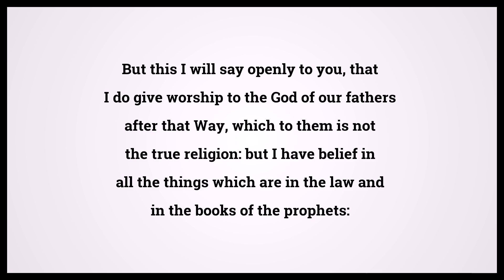Holy Bible Acts 24:14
Video shows Holy Bible Acts Chapter 24 Verse 14: But this I will say openly to you, that I do give worship to the God of our fathers after that Way, which to them is not the true religion: but I have belief in all the things which are in the law and in the books of the prophets: Powered by MaryTTS. Text taken from Bible in Basic Edition. Bible Acts 24:14 Bible Learning, what Bible verse says.